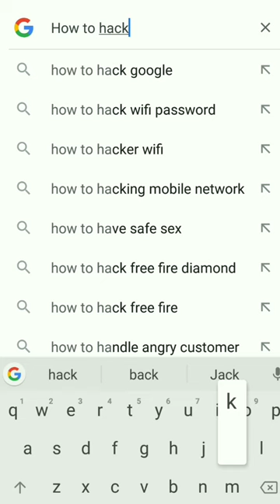ATM HACK - HACKER AND ME //